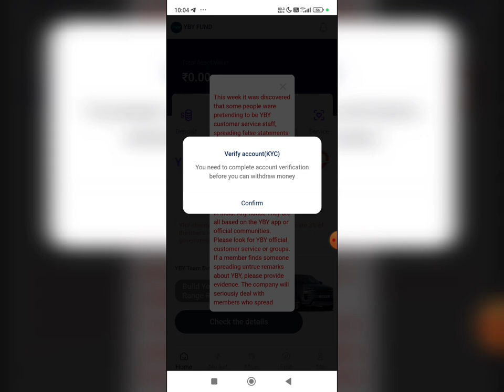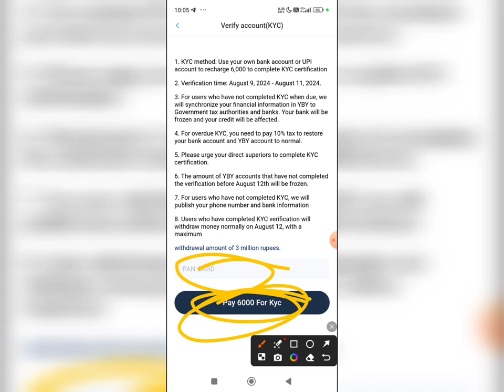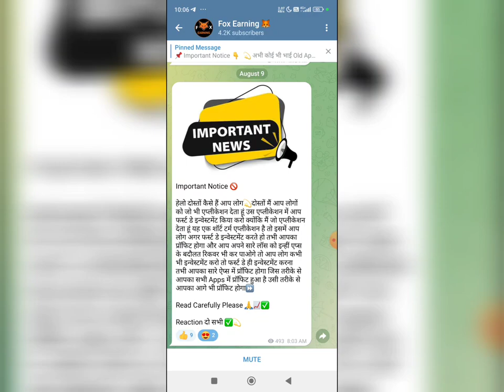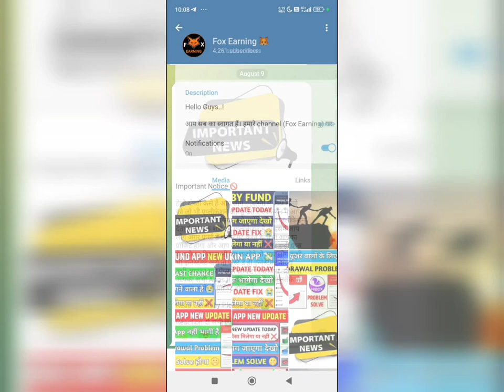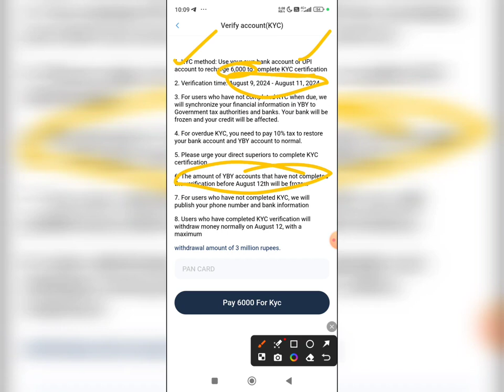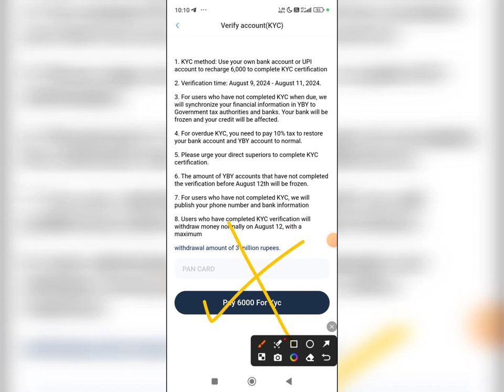Yby fund new update today | Yby fund withdrawal problem | yby fund app real or fake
Description